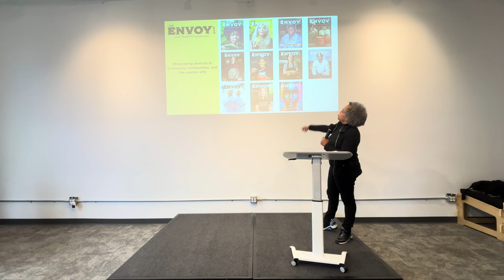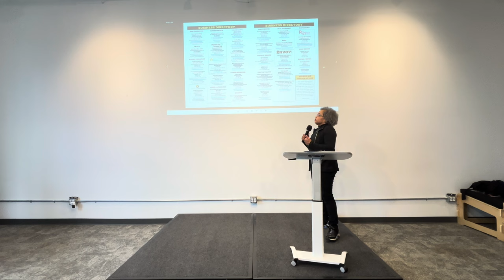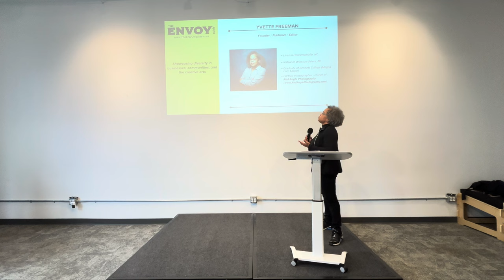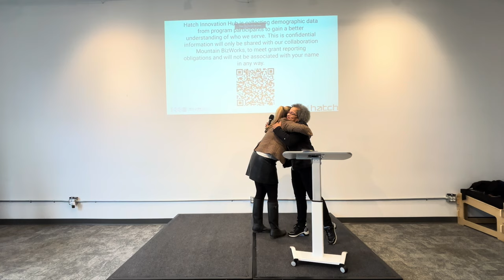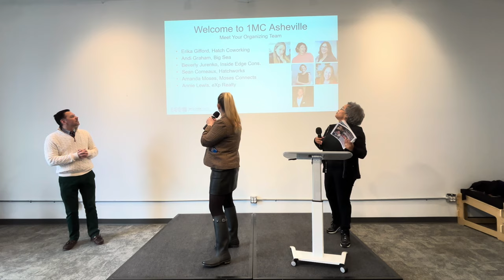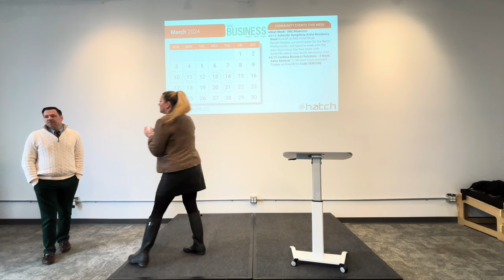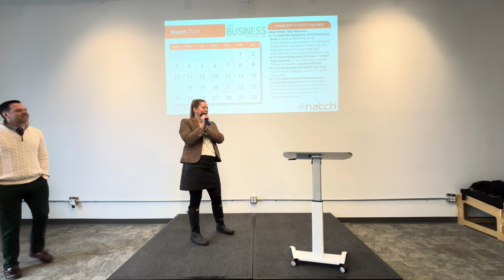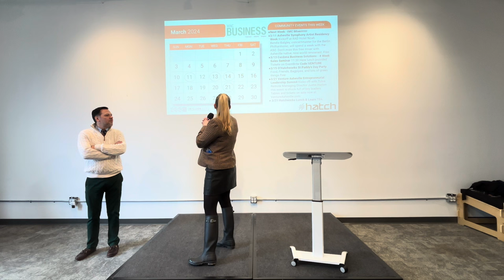Yvette Freeman with The ENVOY Guide Magazine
Established in March of 2021, as an inclusive publication to regularly showcase diverse individuals, the magazine celebrates the achievements, creative talents, and unique contributions of entrepreneurs, businesses, community advocates, and artists from various backgrounds across the U.S.